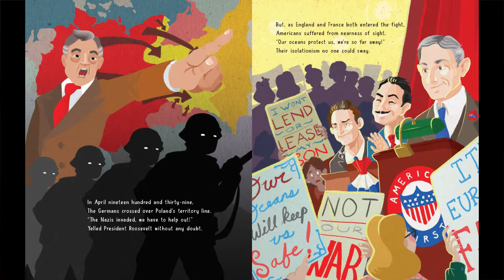Rosie the Riveter (short teaser)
Book trailer for the Rosie the Riveter book coming from Wayne State University Press in August 2018.